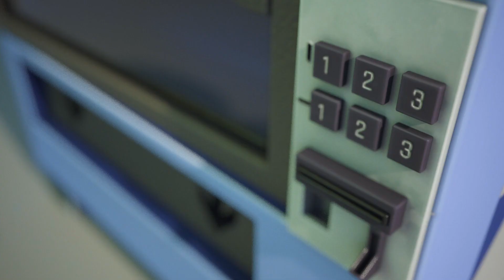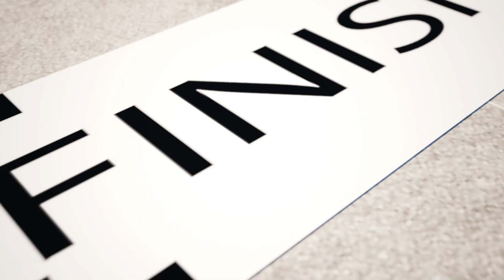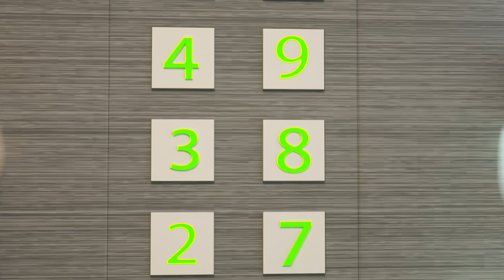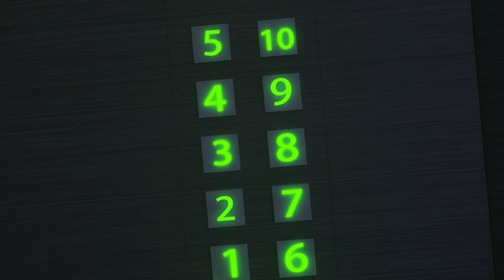Baby Story😵👶🍼What To Do With Babies👶😲😭 Babysitting Isn't Easy